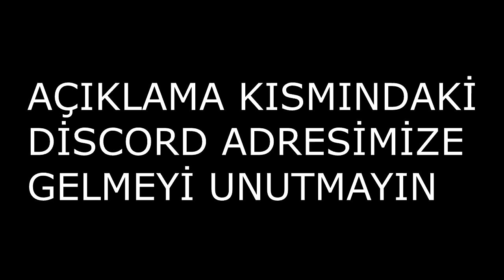CRAZY CRAFT YUMURTALAR 2 (ROBOT ÖRÜMCEK) !! 😱 Minecraft